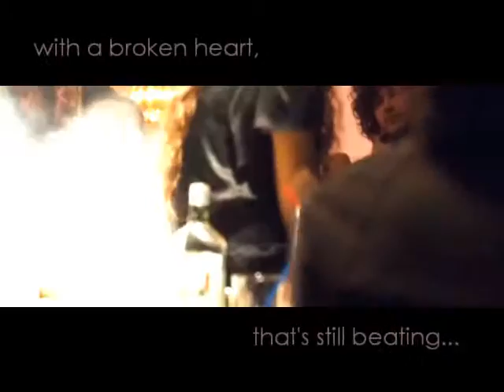B r o k e n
MV of my OC Camille Marie Rose.
She's appeared for some reason in my head and I had to tell her story. She's two siblings, the eldest (Angelika) and the youngest (Oksana). They live in a port town called Angel Cove, where everybody knows everybody's bussinesses. Her mum owns a little hotel by the sea. Her father's living in the city.
When Camille had 15 years old, she had cancer and now she hates to be known as the girl who has had cancer in the past and may have it again soon, so she's become rebel and cold.

Clips: from LOL